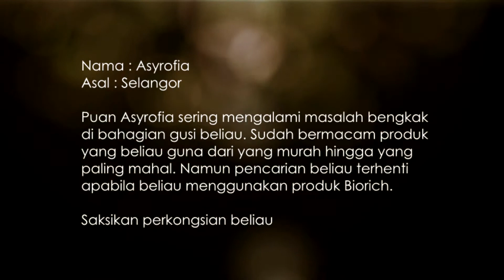TESTIMONI MASALAH GUSI BENGKAK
Produk: VCO300

Alhamdulillah masalah Puan Asyrofia selepas mengamalkan VCO300 selesai.